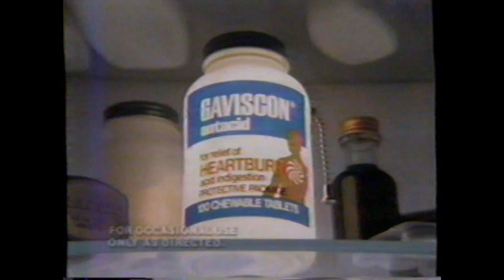1985 Gaviscon "Vincent Price - Tales of Heartburn" TV Commercial